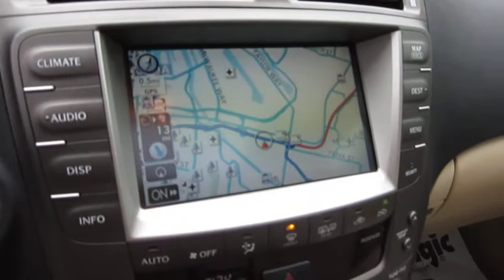2006 Lexus IS250, Venetian Red Pearl - STOCK# 731029